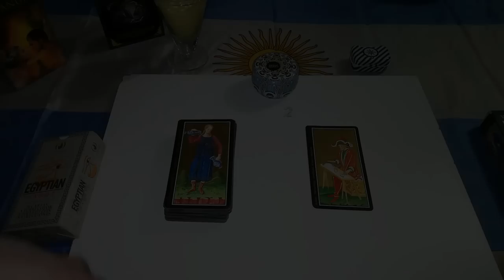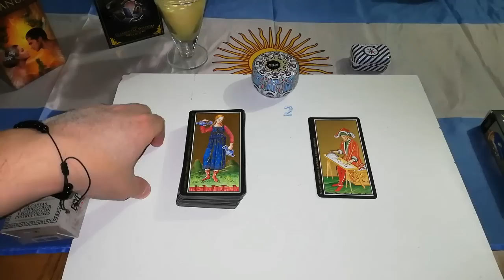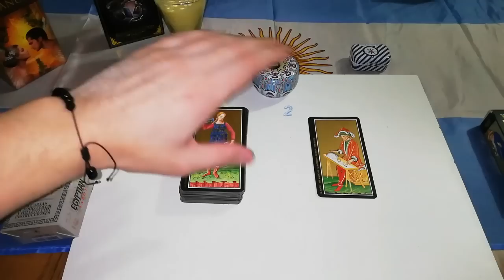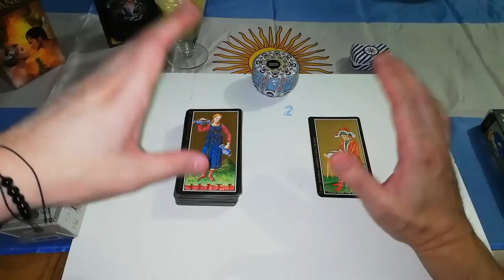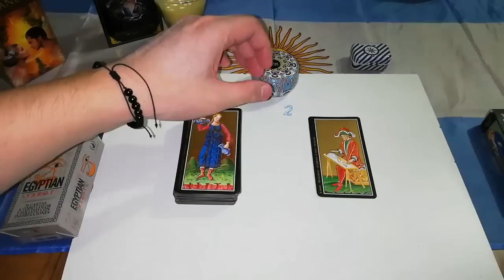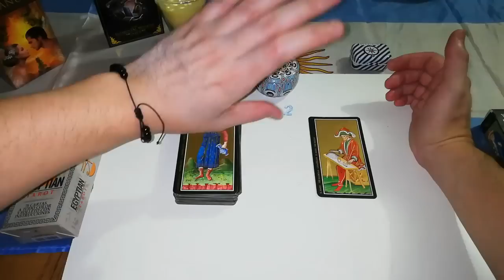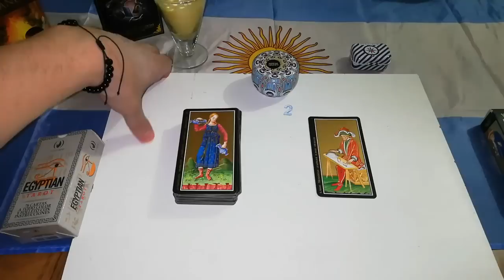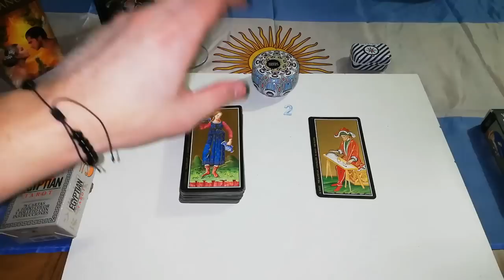☀️OTRA PREDICCIÓN sobre el FUTURO DE MESSI // Numerología & Tarot del 10 🇦🇷🏆✨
El canal que vaticinó en julio de 2021 el campeonato mundial de la Argentina con un gran Messi y que antes de ello fue el primero en creer sobre Argentina campeón de América con un Messi distinto, te cuenta, aquí lo que puede venir en el futuro para Lionel Messi.